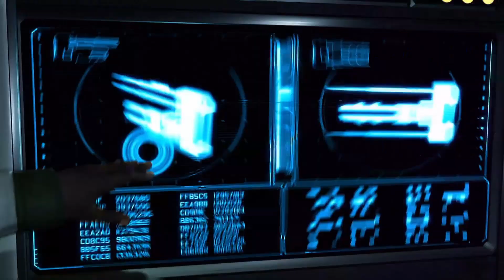XCOM 2: War of the Chosen - ep 5 XCOM Aids Resistance in Battle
I shall avenge you Rowan!  Get in Mox, we're avenging Rowan.

Today's Game:
XCOM 2: War of the Chosen
by Firaxis

Thumbnail Art from In-Game Footage